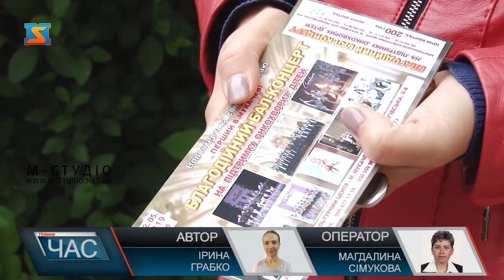Благодійний концерт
12 травня в Мукачеві відбудеться благодійний концерт, де збиратимуть кошти для онкохворих дітей Закарпаття. Як повідомляють організатори, передбачили все до дрібниць. Поки батьки насолоджуватимуться виступами артистів, дітлахи матимуть власний ігровий майданчик з аніматорами. Долучитись до благодійної справи пропонують кожному мукачівцю.